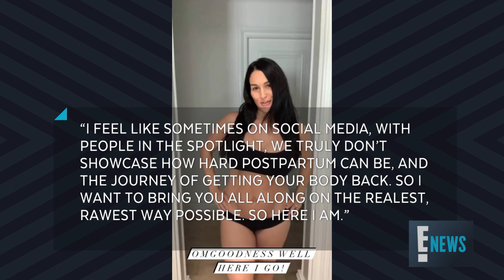Nikki & Brie Bella Get Real About Their Post-Baby Bodies | E! News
The "Total Bellas" stars are committed to embracing their changing postpartum bodies in hopes of sharing that confidence with fans. Watch!